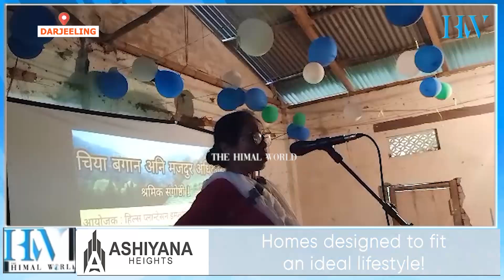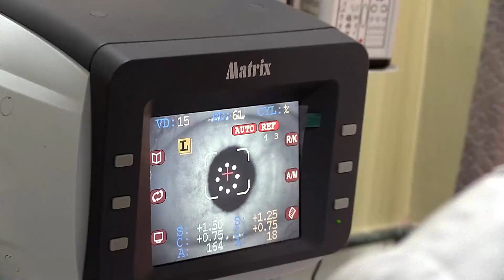हिल प्लान्टेशन इम्प्लोइज युनियनले गऱ्यो मार्गरेट्सहोप कमानमा संगोष्ठी आयोजन